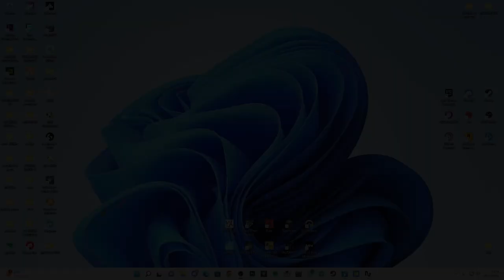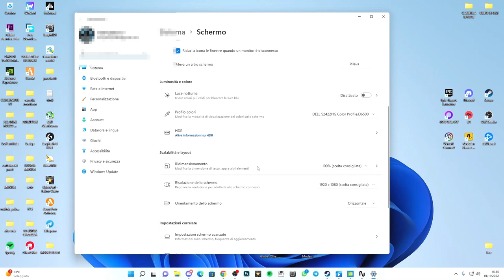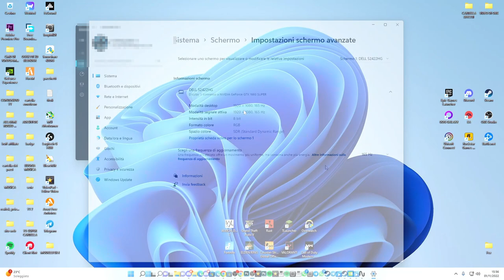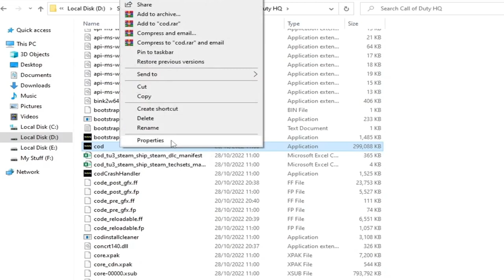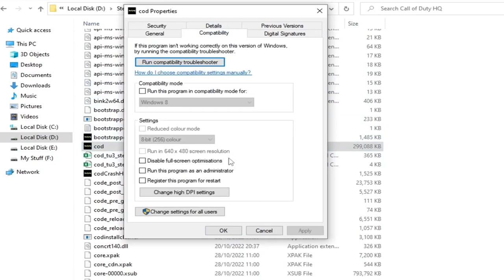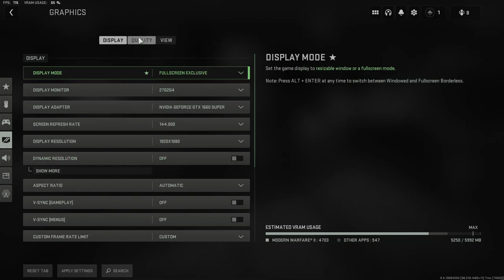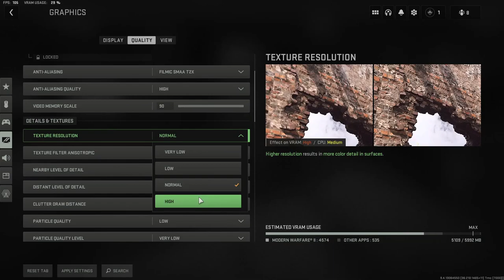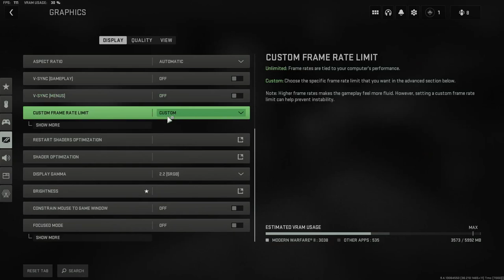Risolto MW2 Grafica sfocata | Problemi di grafica e texture di Modern Warfare 2 su PC - TUTORIAL ITA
Come risolvere MW2 sembra sfocato e le trame non si caricano sul PC.

In questo video, ti mostrerò alcuni metodi su come risolvere problemi di grafica, problemi di trame e grafica sfocata in Modern Warfare 2 sul tuo PC o laptop Windows 10/11. Se ti stai chiedendo perché la tua grafica MW2 è così cattiva e perché hai problemi di grafica come; trame non caricate, trame mancanti, grafica pixelata, sfocata, ecc. Quindi ti mostro i metodi in questo video che si spera risolveranno la tua cattiva grafica e trame COD MW2.

PC:
MOBO: B450 GAMING PLUS
CPU: R5 3600
GPU: 1660 SUPER
RAM: 16 GB
CASE: 4000D AIRFLOW CASE CORSAIR

VIDEO TUTORIAL
               GAMES---TECH---MICROSOFT